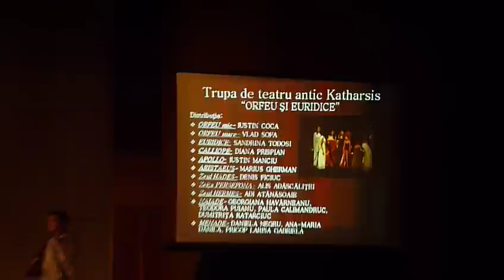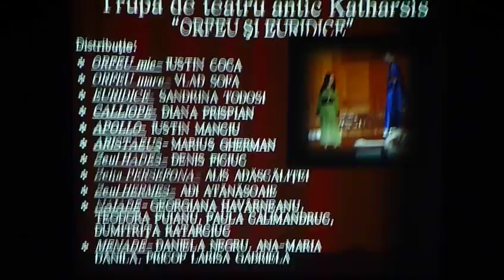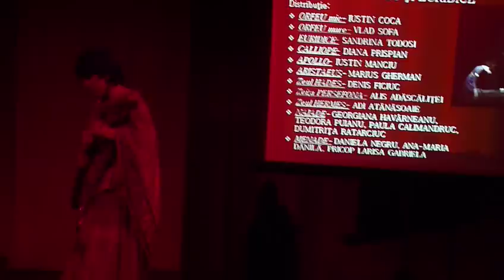Katharsis - Orfeu şi Euridice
În așteptarea lui Moș Nicolae
Asociația culturală "Vis de Artist" Botoșani a organizat duminică, 5 decembrie manifestarea "În așteptarea lui Moș Nicolae", la Teatrul "Mihai Eminescu" Botoșani. Inclusă în programul "Întâlnirea de astăzi", ediția a XIX-a, acțiunea este realizată în parteneriat cu Consiliul Județean Botoșani, Teatrul "Mihai Eminescu", Muzeul Județean Botoșani și Direcția de Sănătate Publică. Şi-au dat concursul membrii Asociației culturale "Vis de Artist" coordonați de prof. Cătălina Constantinovici, trupa "Katharsis" de la Colegiul Național "A.T.Laurian" -- prof. Coca Dorica, copiii de la Clubul sportiv "Pro Dance", îndrumați de prof. Constantin Dicu, cl. a II-a E de la Școala 11, înv. Corina Palade, copiii de la Asociația "Special Additions" sub îndrumarea Andreei Trufașu, voluntarii  de la "A.T.Laurian" și corul Liceului Teoretic "Nicolae Iorga", dirijor prof. Laurențiu Palade.
În cadrul spectacolului az fost premiați copiii care au participat la concursul "Scrisoarea mea pentru Moș Nicolae", iar cea mai frumoasă și inedită scrisoare va fi publicată în Revista "Luceafărul".